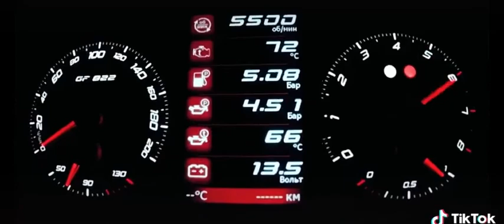ваз жига жигули лада